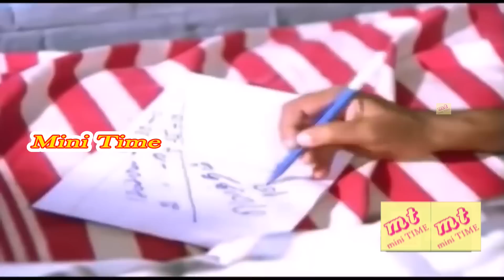மனசு வலி தீர இந்த வீடியோ பார்த்து சிரிச்சிட்டே இருங்க!! SENTHIL S.S.Chandran Rare Comedy@timepass__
Senthil (born 23 March 1951) is an Indian comedy actor who works in Tamil cinema.[3][4] He is famous for his comedian roles along with fellow actor Goundamani. The pair dominated the Tamil industry as comedians in the 1980s and 90s.[5][6][7][8][9][10][11]
S. S. Chandran (25 September 1941 – 9 October 2010) was an Indian comedy actor, producer, and politician from Tamil Nadu. He belonged to the All India Anna Dravida Munnetra Kazhagam party and was a Member of the Parliament representing Tamil Nadu in the Rajya Sabha, the upper house of the Indian Parliament.[2]